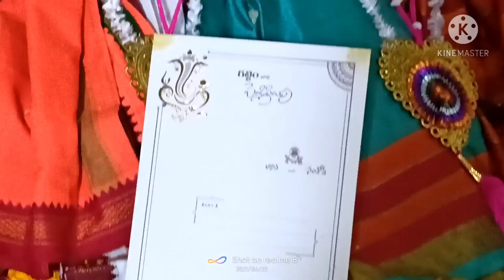23 April 2021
సీతా రాముల వారి సారి